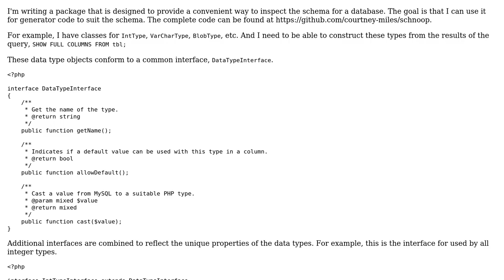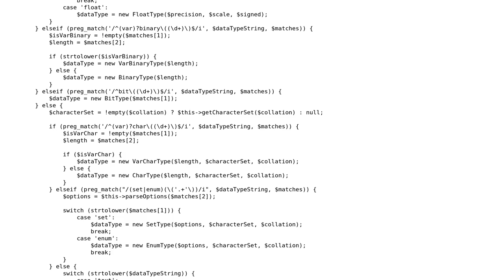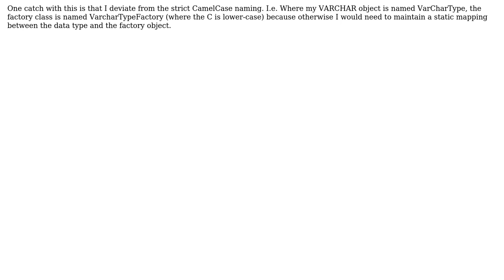Factory method that constructs objects that represents MySQL data types from query results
With thanks & praise to God, and with thanks to the many people who have made this project possible! You are responsible for your own actions.